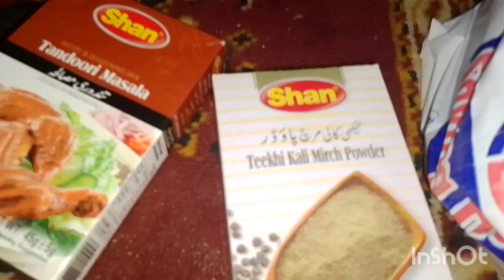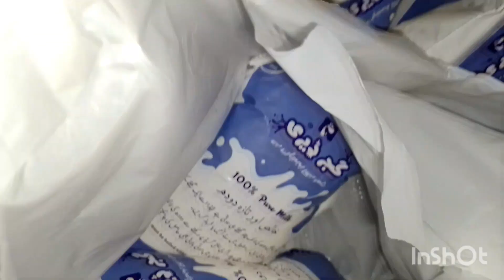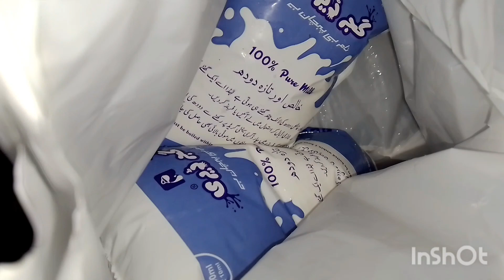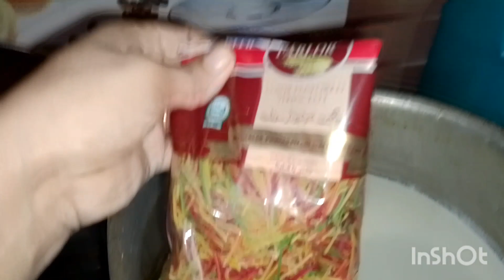32 Person's Dawat Preparation part 1 | Dawat Tips | Vlog by Home Life